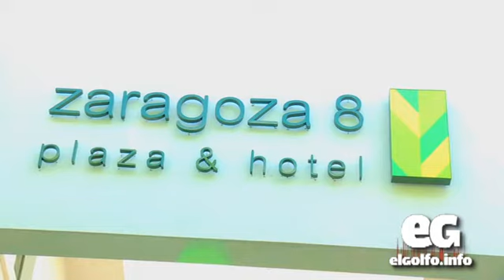Van más de 110 mil millones de pesos invertidos en el estado: Erick Porres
Este lunes fue inaugurado “Tu Punto de Encuentro” del “Proyecto Zaragoza 8” en esta capital veracruzana